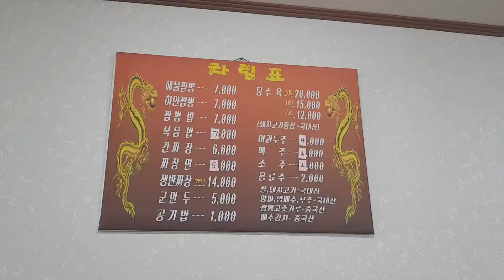용두리 짬뽕 전문점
예전에 엄청난 양의 홍합으로 각인된 그곳을 다시 찾아갔다

예전보다 탕수육은 맛나졌고 짬뽕은 홍합양이 준 듯 하지만 여전히 홍합이 엄청났다.

탕수육은 기본 부먹이다